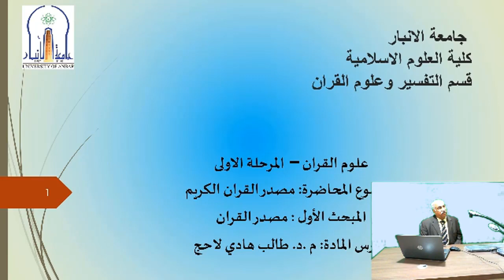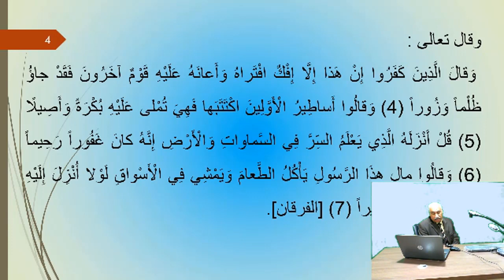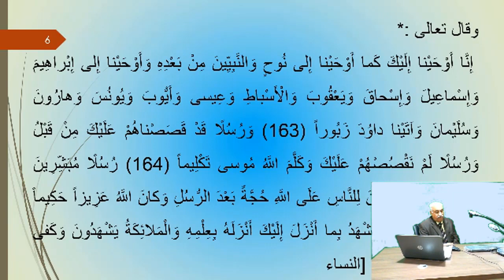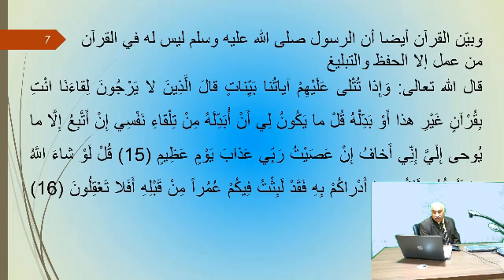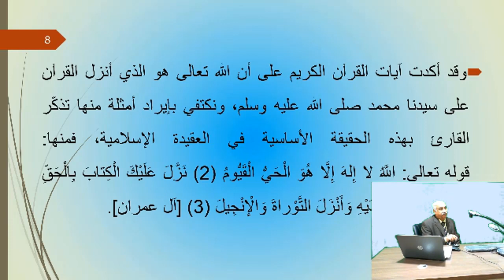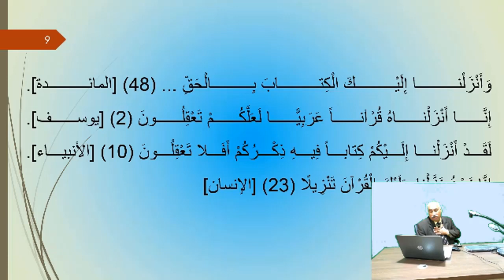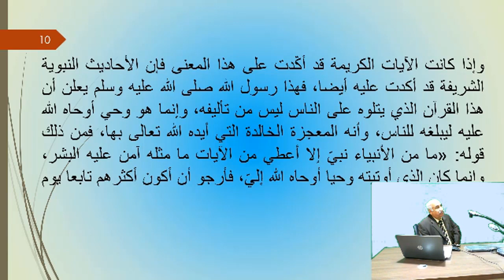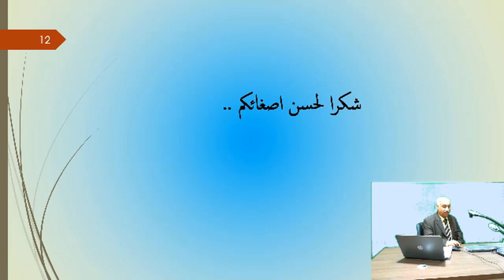محاضرة د.طالب هادي(مصدر القران الكريم/للمرحلة الاولى/كلية العلوم الاسلامية/قسم التفسير)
جامعة الانبار
رئاسة الجامعة
كلية العلوم الاسلامية
قسم التفسير وعلوم القران
 لطلبة المرحلة الاولى
 م د.طالب هادي لاحج